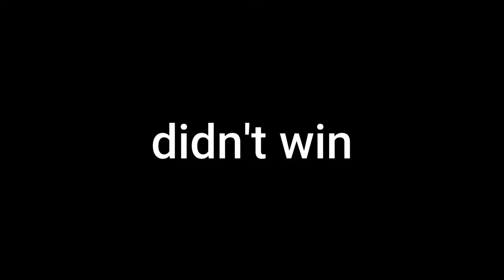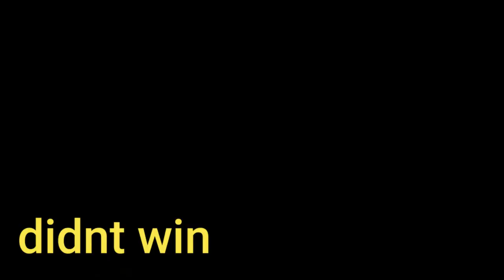The One Chip Challenge-WORST PAIN I’VE FELT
Never again

I hope you enjoyed and Thank you for the support
W
Follow my other socials for a good time :)